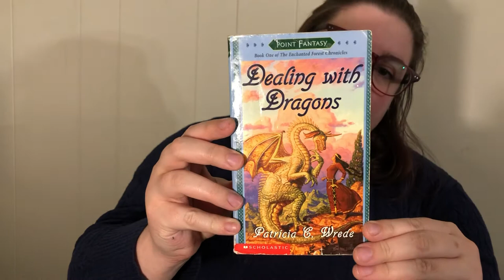Dealing with Dragons Read Aloud [Part 1]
Join Sarah Mari of Portland Public Library as she reads from Dealing with Dragons by Patricia C. Wrede, published by Scholastic Inc. These read alouds premiere each weekday at 6pm. Relax and listen along!